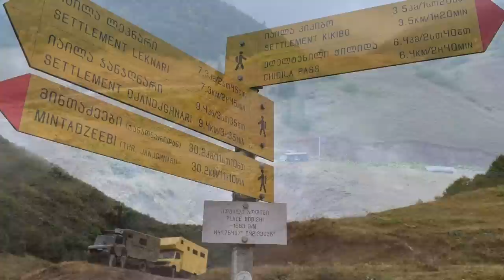Fast umgekippt mit Camper auf dem Chidila Pass nach Bakhmaro Georgien / Nahostreise Vlog #14